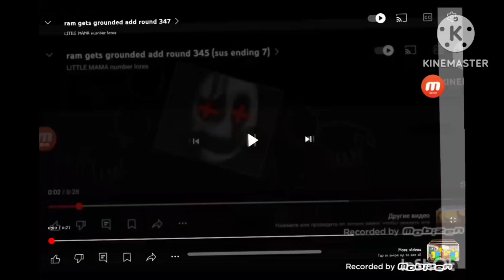(1st Vid Of 2024) Ram gets grounded Add round 349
Who's Next in The Description